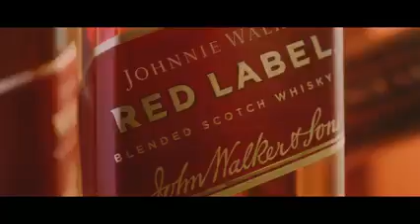Johnnie Walker . Mua bán rượu Johnnie Walker tại Rượu Nam Tôn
The John Walker là sự chọn lọc gắt gao từ hàng trăm thùng Whisky đơn lẻ , xếp vào hàng quý hiếm bậc nhất của Glen Albyn và Cambus . Để xứng đáng với sự kết tinh hội tụ tột đỉnh đó , mỗi tác phẩm The John Walker được ẩn mình trong vỏ chai pha lê Baccarat

John Walker phong phú trong nhiều cách so với các sản phẩm cao cấp của Thê giới rượu Whisky - ít nhất là trong màu sắc , hương vị và giá cả

Một phiên bản giới hạn pha trộn whisky của Johnnie Walker , nó là để tưởng nhớ người sáng lập ra thương hiệu , tạo ra từ những tinh túy khởi nguồn của Johnnie Walker từ chính nhà máy chưng cất ở Scotland

Nhưng tinh chất này là những gì cuối cùng còn xót lại của nhà máy , còn xót lại một vài thùng